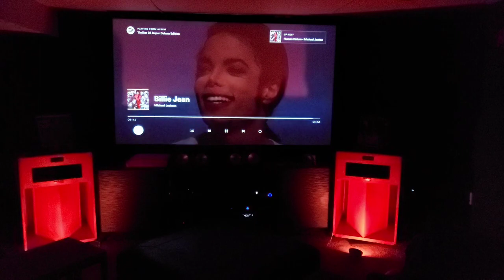Klipsch Lascala playing Billie Jean.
Michael Jackson's Billie Jean's got bass?
uh, yeah.